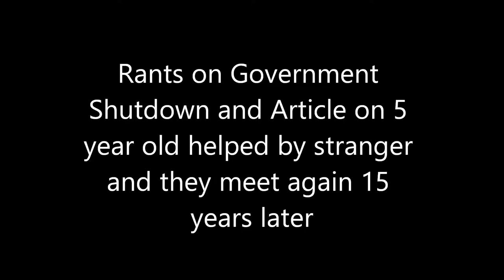Government Shutdown and article on 5 year old getting help to fly back to America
Apparently the article got cut off when I was printing it so I got you brief of the story. You can read the by clicking the link to the article.

Danielle:
depop@daniellepost
poshmark@spaciouspink
ebay@daniellepost